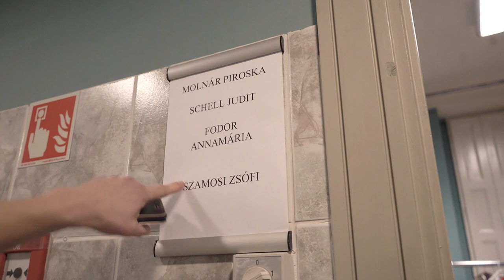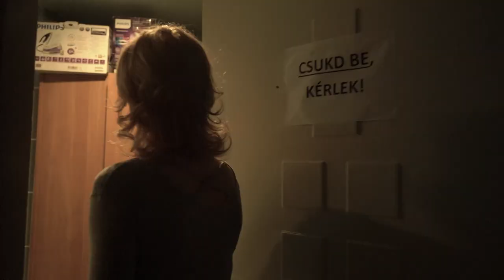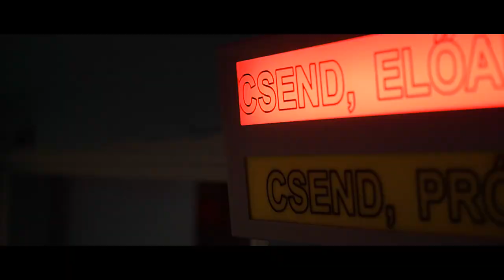A kulcslyukon át, Boeing Boeing és kulisszatitkok - Schell Judittal a Thália Színházban jártunk